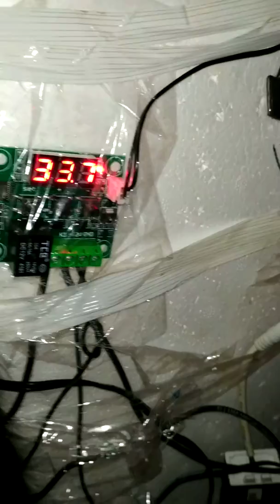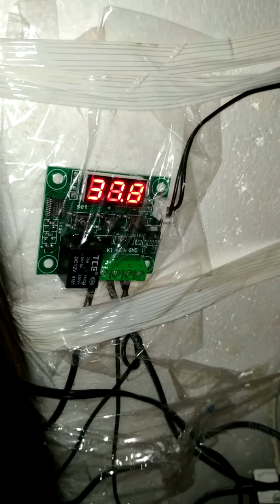How to make incubator at home